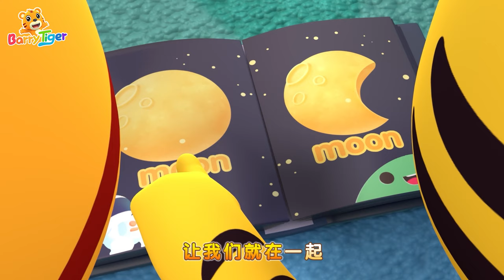歡樂旅途 + 更多兒歌🎵 | 旅途兒歌 | 兒歌🎵 | 📺 動畫 | 童謠📖 | 國語兒歌 | 貝樂虎